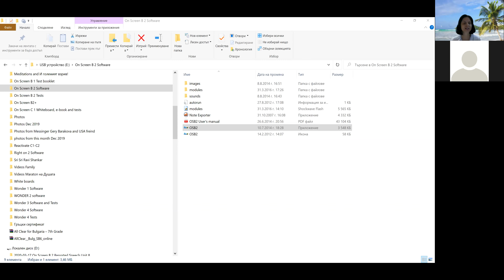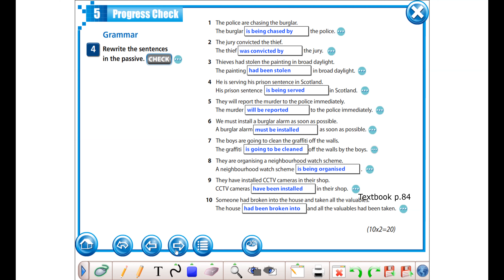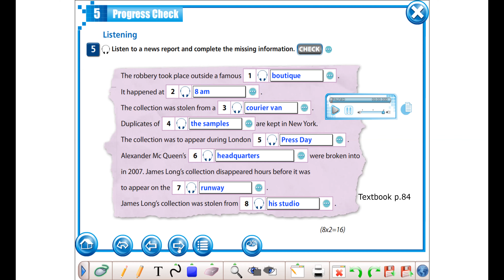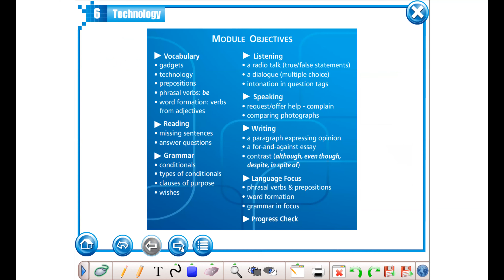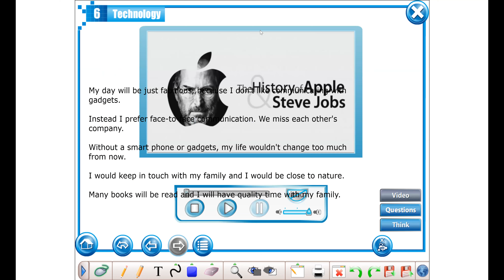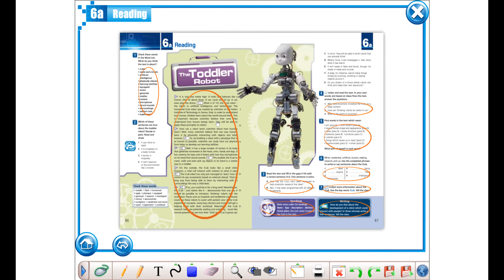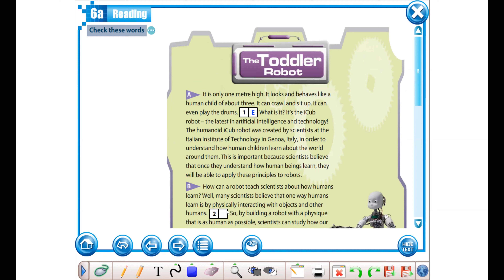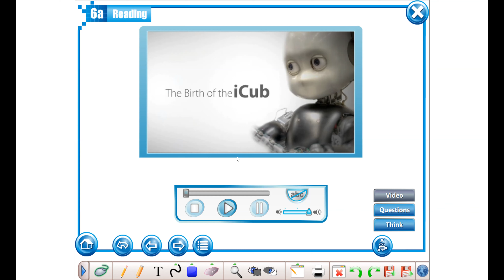On Screen B2 Progress Check U 5, Unit 6 Technologies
1. To do Progress Check Test from Textbook for Unit 5.

2. To start U 6 on Technologies.

3.  To read about The Toddler Robot.
H.W. Ex 5- 6, p. 71 in the Textbook and complete the Test for Unit 5.